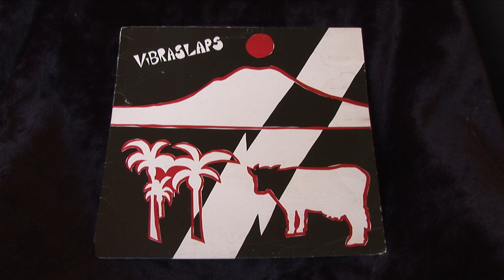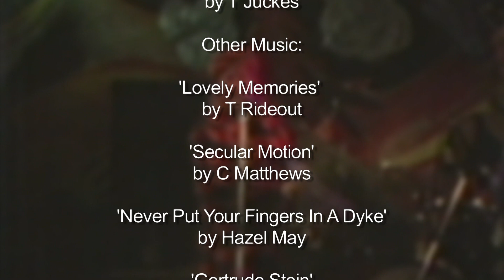Our Own Music (2013) Full Documentary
Charlotte Museum Trust's full documentary about the herstory of lesbian and sapphic music in Aotearoa.

Interviewees:
Adele Bridgens
Hilz King
Miriam Kauders
Clare O'Leary
Sarni Daragh
Karin Kahurangi
Hazel May

Interviewer:
Miriam Saphira

Research:
Doreen Agassiz-Suddens

Production Services:
Roll Tape Productions Ltd

Title Music:
'Funky Turbulance' by T Juckes

Other Music:
'Lovely Memories' by T Rideout
'Secular Motion' by C Matthews
'Never Put Your Fingers in a Dyke' by Hazel May
'Gertrude Stein' by Hilz King

Thanks to:
Lotteries Heritage